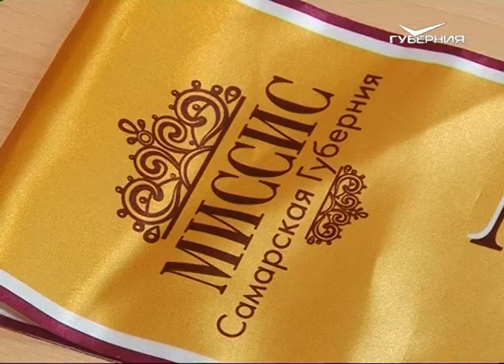Самарчанка стала финалисткой конкурса красоты "Миссис Земной шар - 2017" в Китае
Многодетная мама из Самары вошла в топ-15 самых красивых замужних женщин мира. На международном конкурсе красоты "Миссис Земной шар", который прошел в Китае, Наталья Панкратова завоевала титул "Лучшая улыбка года". В копилке у девушки уже немало побед, но эта считается самой престижной. Никто из жительниц нашего региона в таком конкурсе еще не участвовал. О красивом материнстве и женщине, которая успевает все расскажет Мария Акимова.